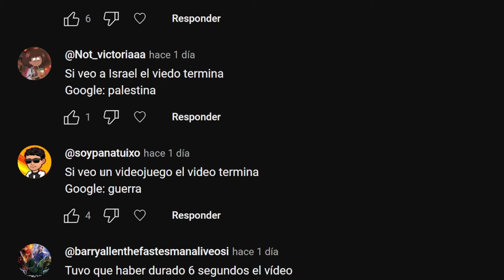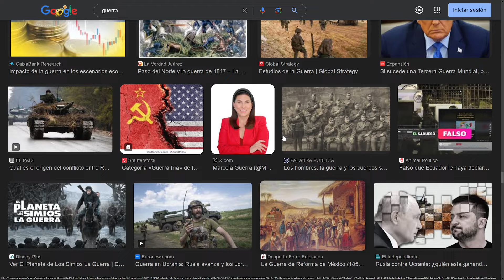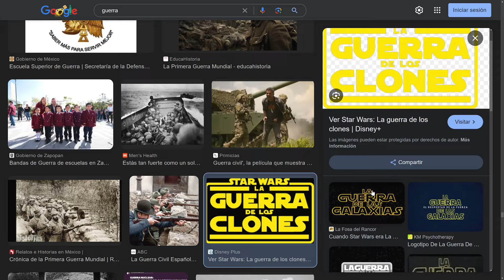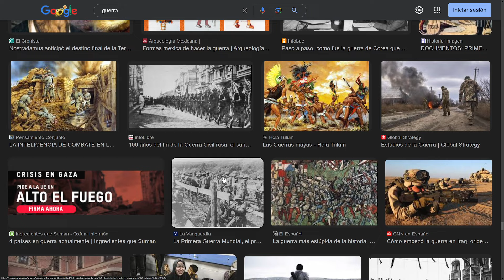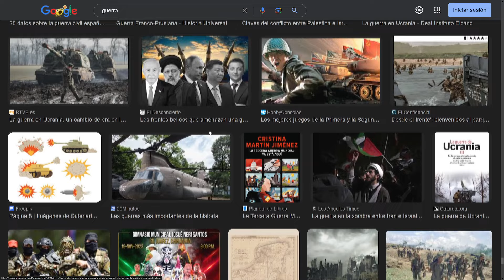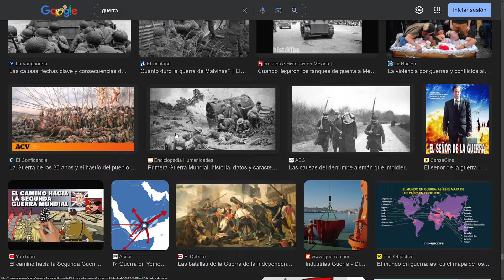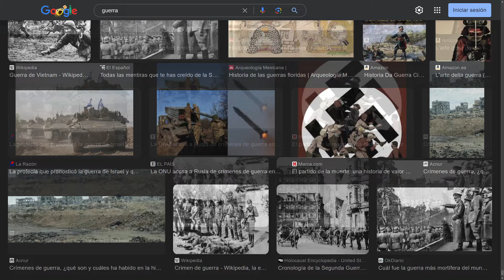SI VEO UN VIDEOJUEGO EL VIDEO TERMINA - Guerra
Comenzamos con un nuevo vídeo, donde si llego a ver una imagen que sea de un videojuego en resultado de google imagenes " guerra " war, por muy poco que sea, una sola cosa de cualquier tipo y cantidad, el vídeo termina inmediatamente.

APOYO:
UNETE como seguidor y consigue ventajas asì como insignias: